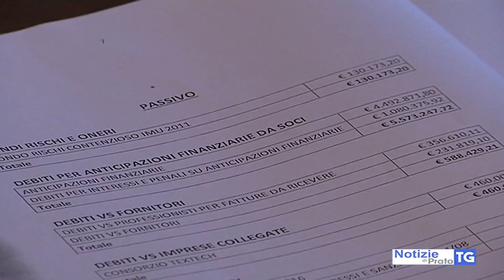2017-05-30 SERVIZIO11MERIDIANO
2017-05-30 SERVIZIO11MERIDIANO